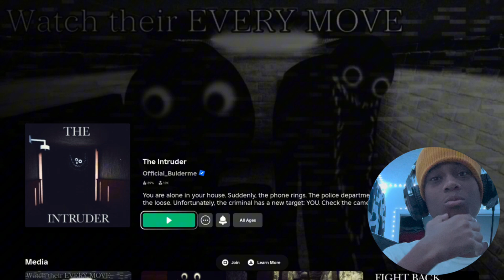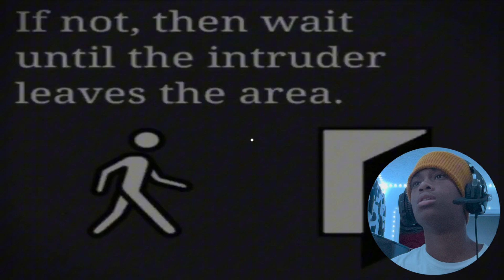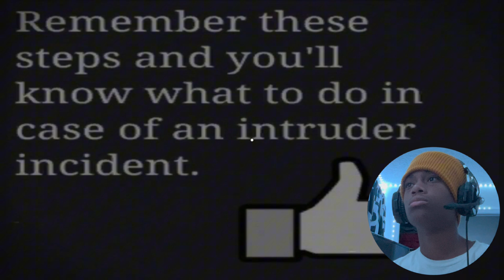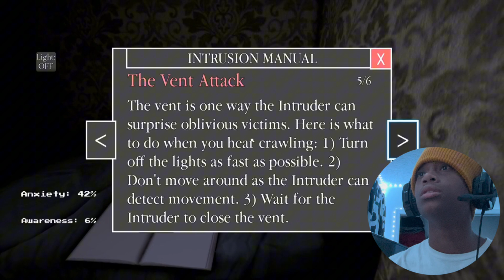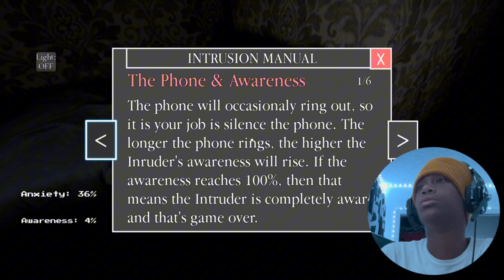Somebody broke into my house…- The Intruder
Somebody broke into my house | The intruder Roblox game

Jesus said “I am the way, and the truth, and the life. No one comes to the Father except through me-MR out.